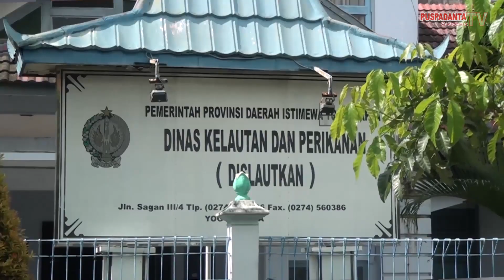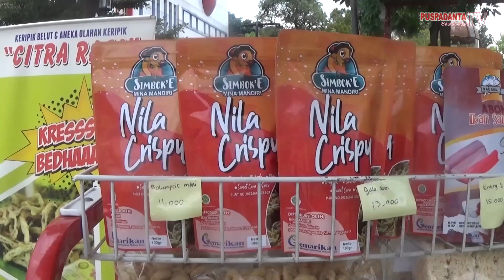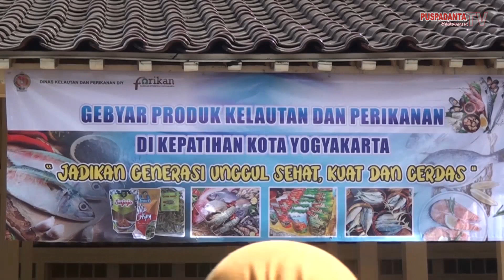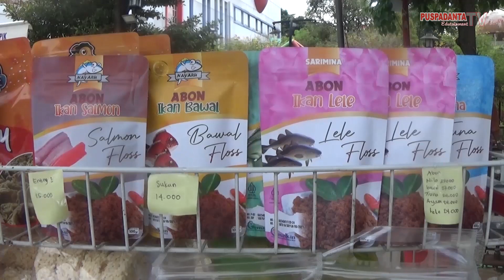Dinas Kelautan Dan Perikanan DIY Gelar Pameran Dan Bazar Produk Perikanan